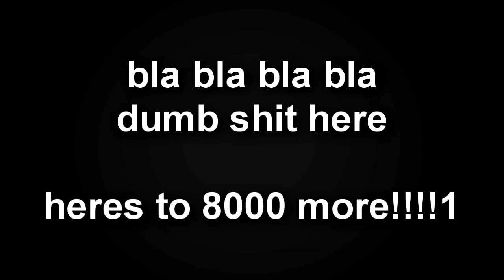[03.20.2023] missadaxio round 8000 entry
honestly this one feels mid compared to the other mr1k megacollab entries i've done...